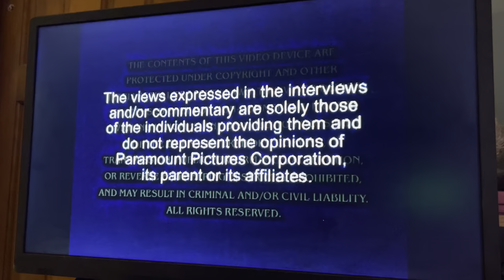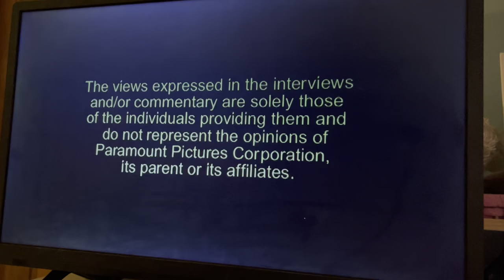Opening to SpongeBob SquarePants season 5 disc 2